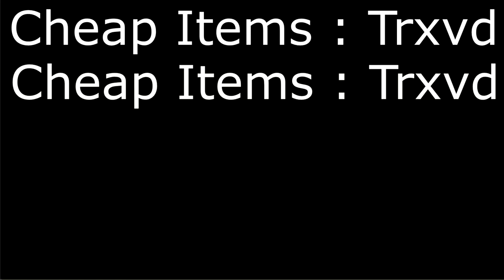Shot On Iphone Meme Growtopia PART #2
Ty for supporting me